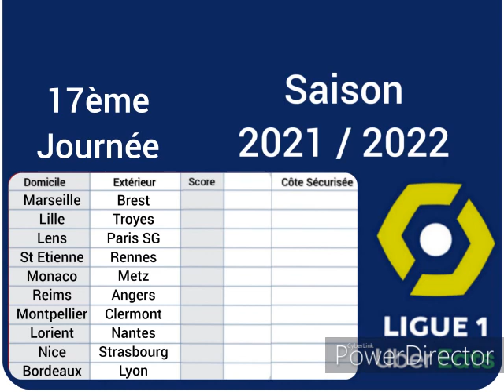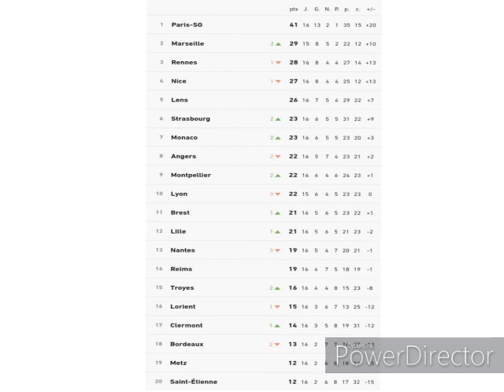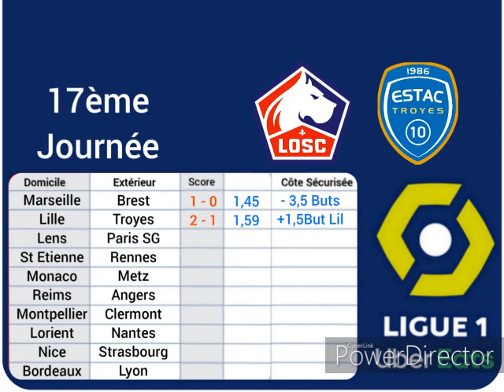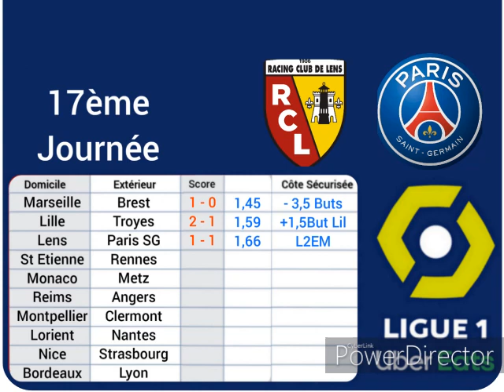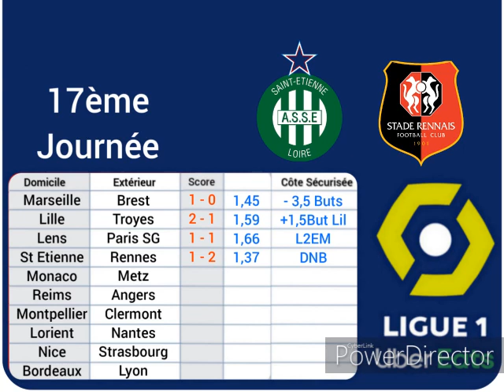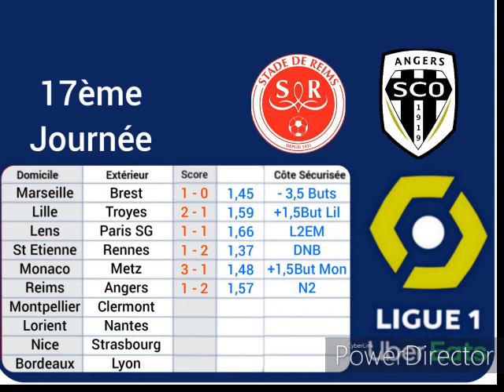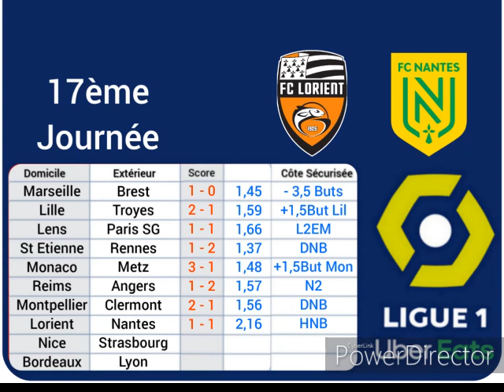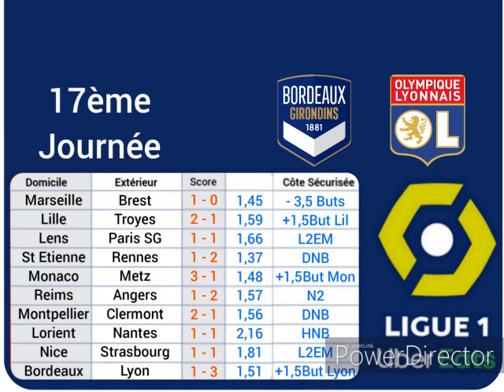Pronostics Foot Ligue 1 17ème Journée du 04 au 05 Décembre